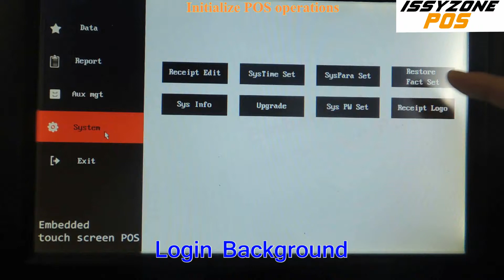3 Initialize POS operations